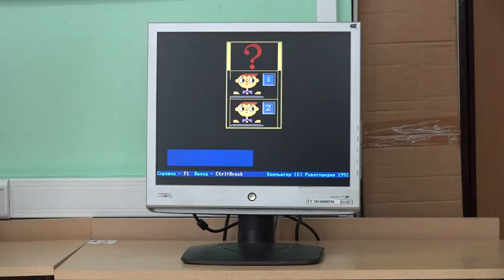Рабочий визит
Десятый лицей, гимназия №4 и парк культуры, спорта и отдыха: депутат Мособлдумы Дмитрий Голубков побывал с рабочим визитом в Одинцово.